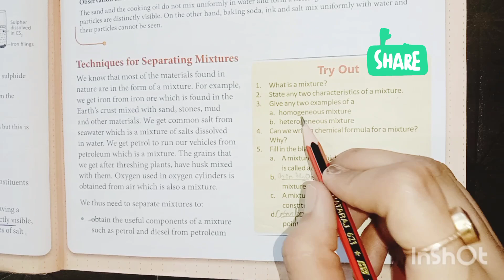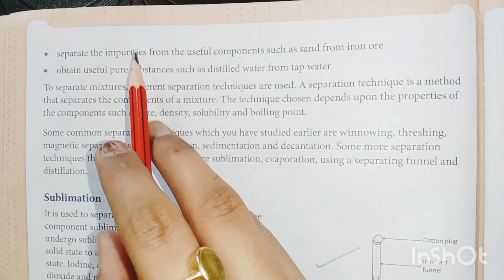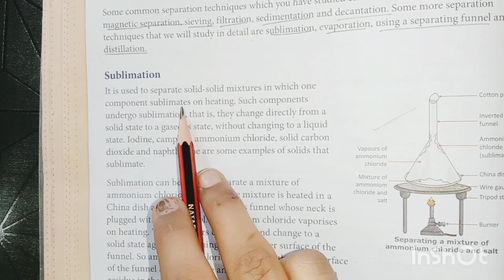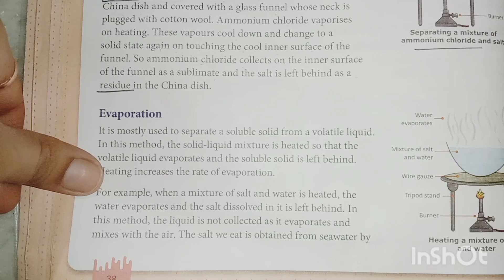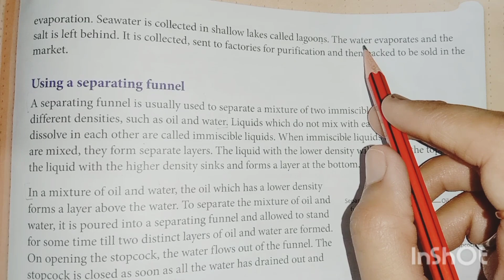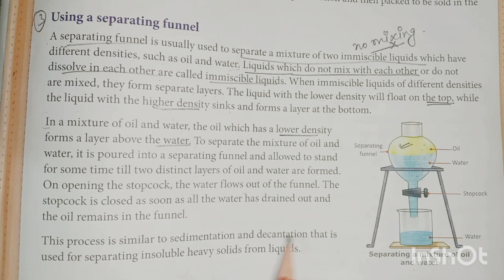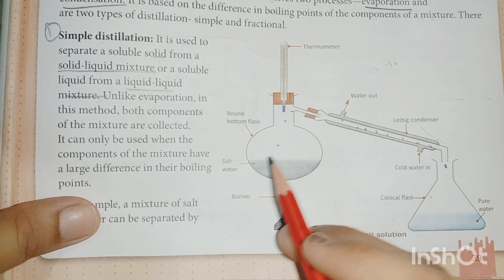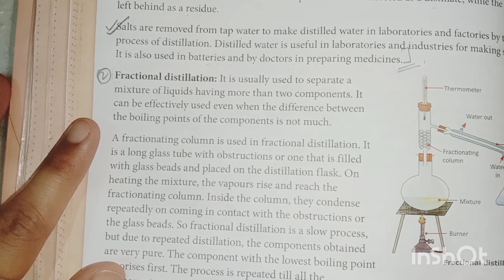CH 3 |ELEMENTS ,COMPOUNDS AND MIXTURES|🧪 CHEMISTRY|ICSE BOARD|CLASS 7| PART 4